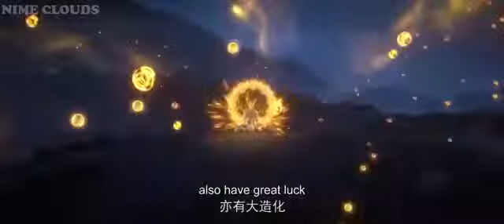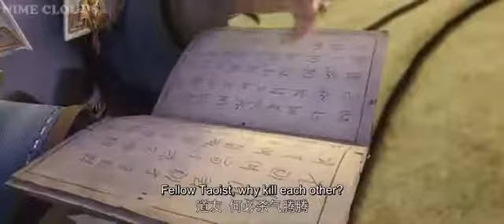Wanmei Shijie Perfect World Episode 64 | English Subtitles | Struggle for Power in the Shi Empire